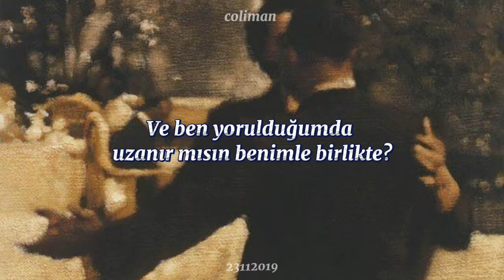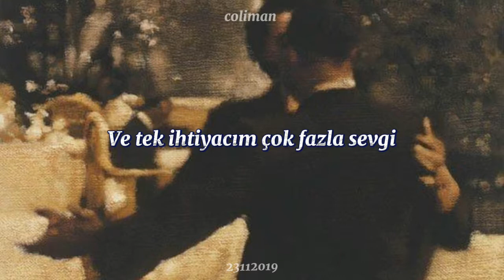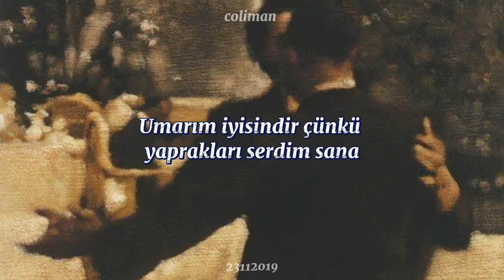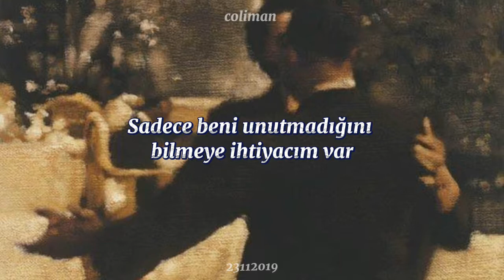sensiz çukurlar var ruhumda.